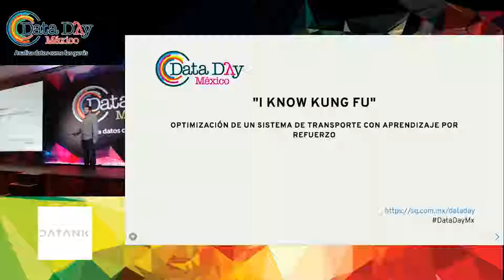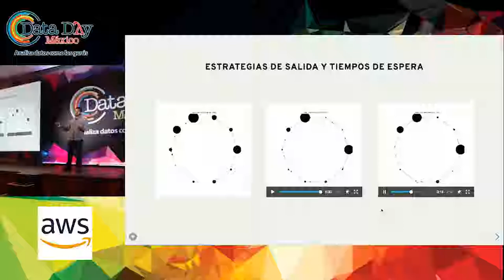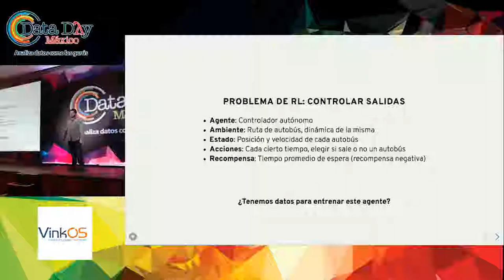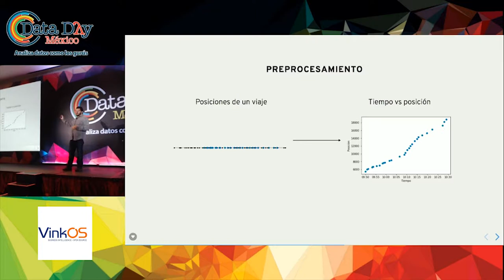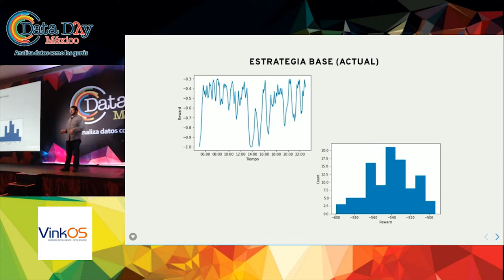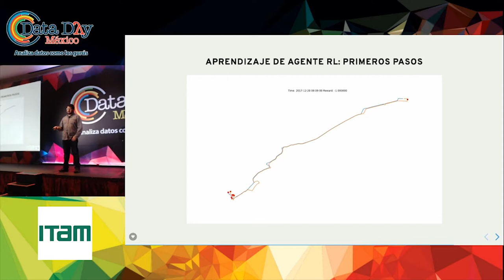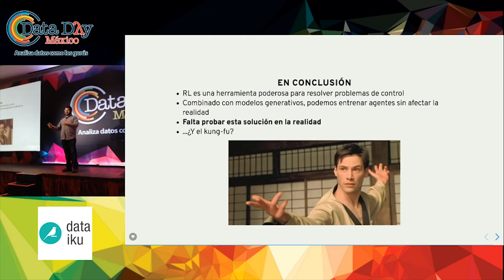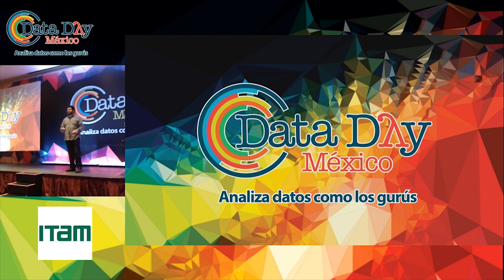Adolfo Martínez: Optimización del sistema de transporte por aprendizaje por refuerzo | Data Day 18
El Sistema de Movilidad (SM1) de la Ciudad de México tiene rutas y paradas predefinidas, pero los horarios son controlados por operadores humanos. Los operadores controlan los horarios de salida en base a las condiciones tales como tráfico y condiciones climáticas.